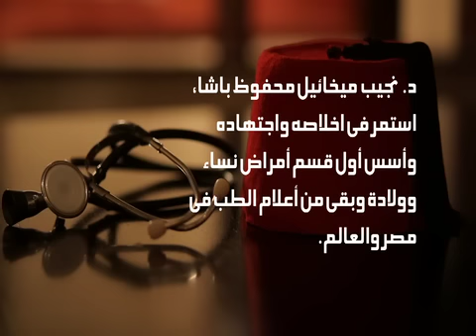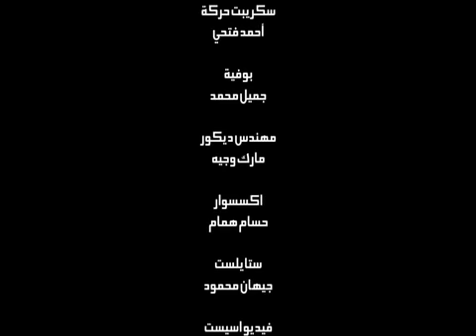سر إسم نجيب محفوظ | فيلم قصير من أنا مصرى | Naguib Mahfouz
سعياً لنشر الوعى بتراثنا وتاريخنا المصرى المتنوع والمشترك، يسر أنا مصري أن تعلن عن تعاونها مع شركة قبيلة وأن تقدم فيلم "سر إسم نجيب محفوظ"، وهو فيلم قصير (مدته 3 دقائق) كتب له السيناريو د. عادل اسكندر ويركز على سر تسمية الأديب الراحل نجيب محفوظ ولحظة ولادته العسيرة على يد الطبيب الكبير نجيب ميخائيل محفوظ يوم 11 ديسمبر 1911 (الموافق 19 ذو الحجة 1329 بالتقويم الهجرى و1 كيهك  1628 بتقويم الشهدا). نتوجه بشكر خاص لكل من ساهم فى تمويل الفيلم ومنهم: م.ايهاب اسماعيل، أ.لمياء يوسف، د.ليلى اسكندر، أ.إيمان الزيات، أ.اليسار بارودى، أ.نهى الجبالى، د.نعمت شفيق، د.هانى ميليو. وشكر كبير للتوجيه والدعم المعنوى من أسرة الأديب الكبير نجيب محفوظ (ومنها: أ. فاتن نجيب محفوظ) وأسرة الدكتور الكبير نجيب ميخائيل محفوظ  (ومنها: د. سمير سميكة، د. يوسف سميكة ود. نجيب أبادير). جدير بالذكر أن هذا هو أول فيلم ضمن سلسلة من الأفلام القصيرة تعتمد على أفكار سيناريوهات من شباب المبدعين وتعتمد -- مثل كل أنشطة أنا مصرى - على تمويل من مصادر مصرية، سواء أفراد أو مؤسسات، وهو ما حدث في هذا الفيلم. للحصول على نسخة من الفيلم لعرضها أوللمساهمة فى اقتراح أفلام جديدة أو التبرع لتنفيذها، يُرجى التواصل معنا على عنوان البريد الإلكتروني التالي:

Enriching the understanding of our shared history and diverse heritage as Egyptians, Ana Masry is proud to announce its collaboration with Qabila TV.  Together we are pleased to present "Naguib Mahfouz Moment of Birth" as the first in our series of Egyptian heritage short movies.  Dr. Adel Iskandar wrote the script for this short movie which depicts the difficult birth of the Nobel Prize laureate Naguib Mahfouz at the hands of famed Egyptian Dr. Naguib Mikhail Mahfouz. Ana Masry is grateful for the generous  support from: Dr. Elissar Baroudy, Dr. Hany Milio, Mr. Ihab Ismail, Ms. Iman El Zayat, Dr. Nemat Shafik, Ms. Noha Gebaly, Dr. Laila Iskander, Ms. Lamiaa Youssef).
This is hopefully the first in a series of similar short films by creative young Egyptians. Ana Masry funding is exclusively from Egyptian individuals and institutions.